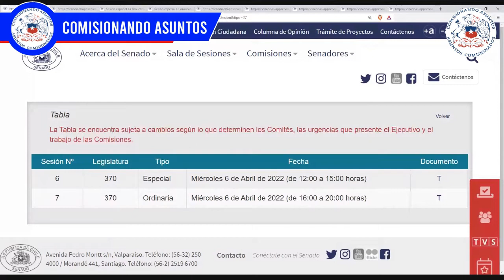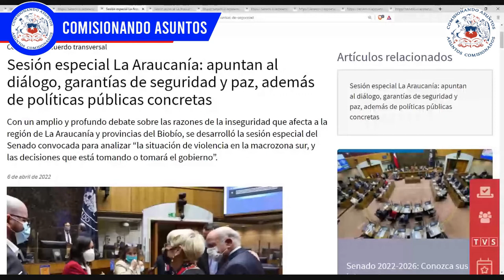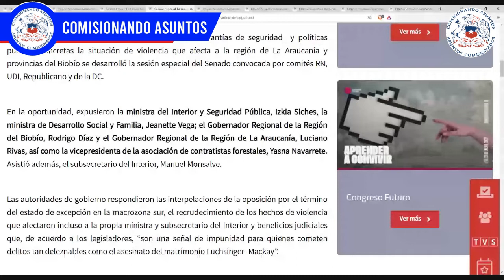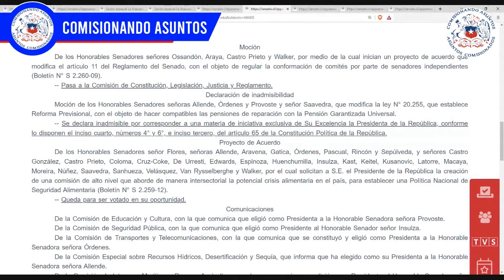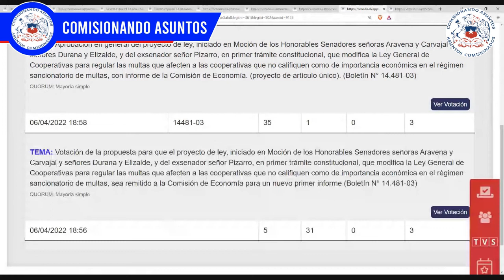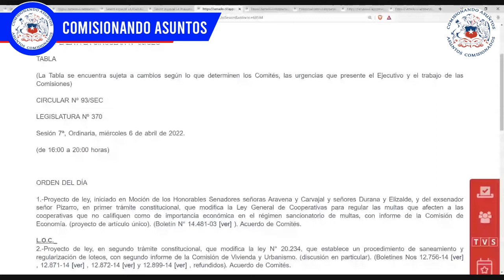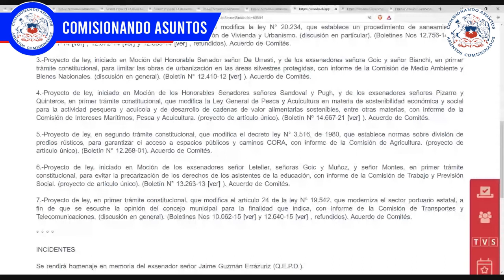Sesión sobre la Macrozona Sur, Saneamiento y regularización de loteos, entre otros 6 4 2022